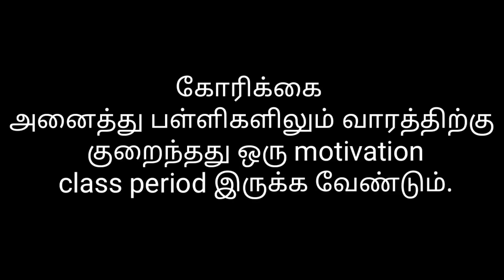நம் கல்விமுறையில் என்ன தப்பு|what wrong in our Education system|saipulla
Our Education system wrong| நமது கல்வி முறை தவறு|saipulla
This video is about what is wrong in our Education system and we how to correct it.
How did education system go wrong?
For all these we tell solution in these video.
how samacheer came ?
why 8th public exam plan closed?
for all in these video contain answer.